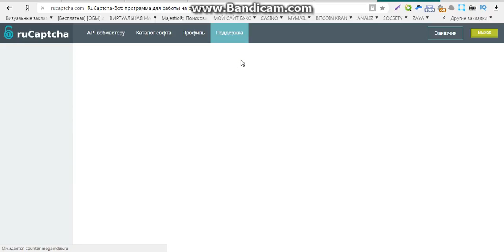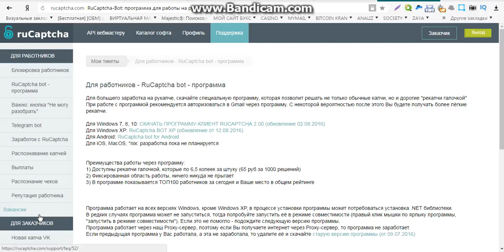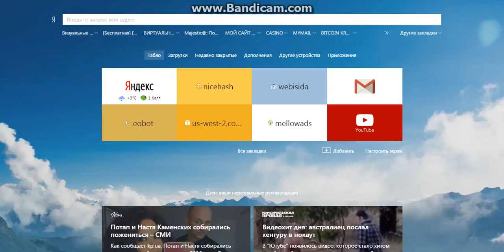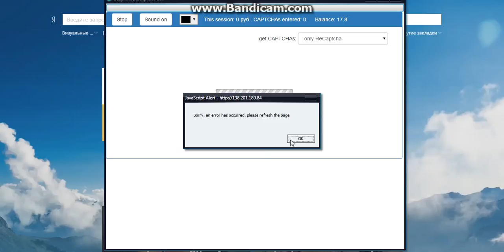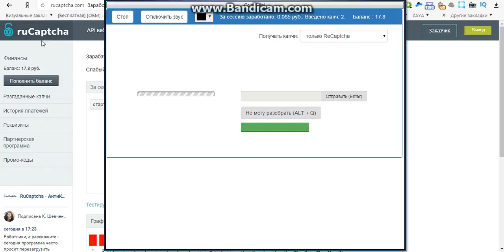работы онлайн заработок денег